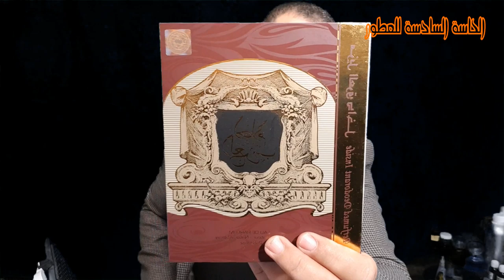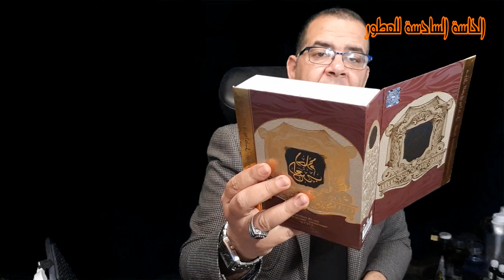ثلاث عطور رجالية ثابتة و رخيصة الثمن